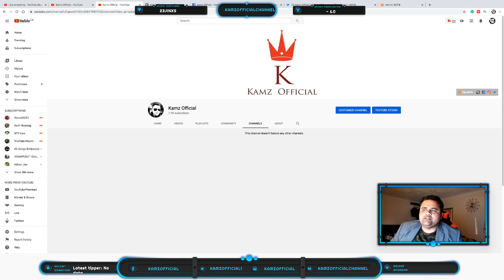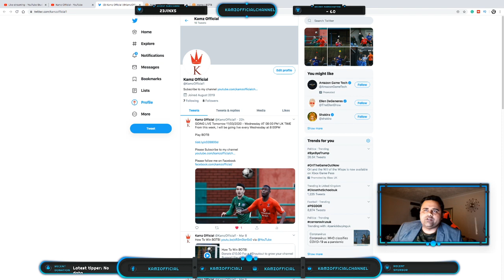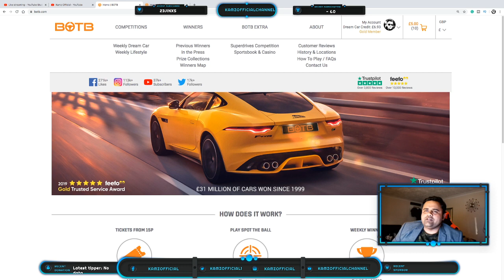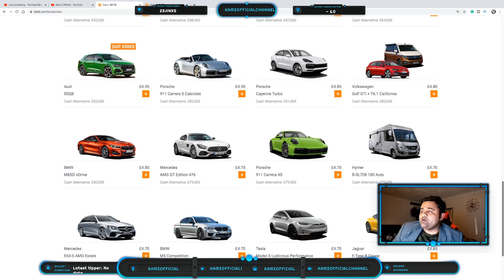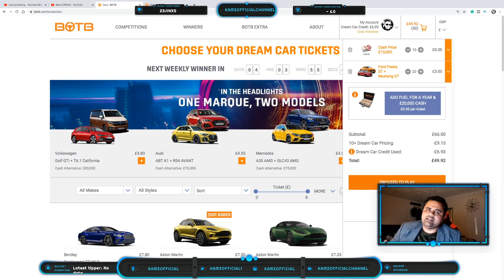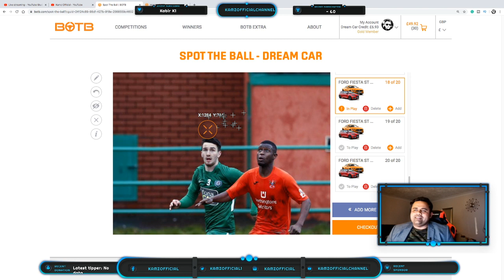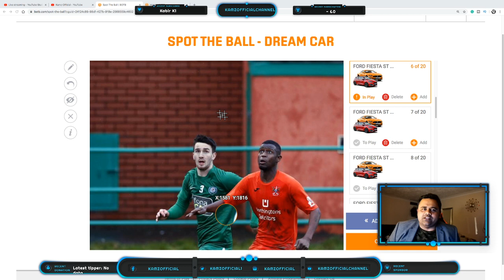How To Win BOTB!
How to play BOTB?